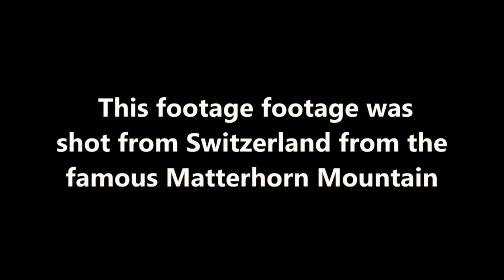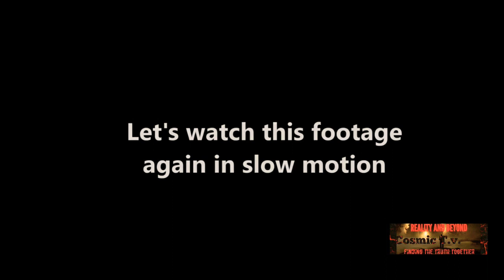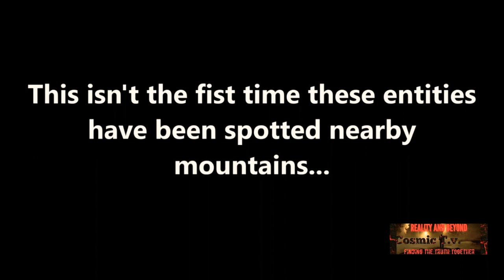STOLEN UFO/ALIEN RUSSIAN FOOTAGE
REALITY AND BEYOND? OR BEYOND REALITY? "TELL US WHAT YOU THINK!"

 ~Why 'Aliens' 'Landed' in Russia 25 Years Ago

Extra-terrestrial contact has already been made — at least if you believe a report that ran 25 years ago Thursday, on Oct. 9, 1989, in the Soviet press agency TASS.

On Sept. 27 of that year, according to the official report, tall three-eyed aliens with small heads showed up in the city of Voronezh, arriving in a shiny ball (or, alternatively, a “banana-shaped” object) and bringing with them their robot. ”Scientists have confirmed that an unidentified flying object recently landed in a park in the Russian city of Voronezh,” an Associated Press translation of the report read. ”They have also identified the landing site and found traces of aliens who made a short promenade about the park.” They left behind them “two pieces of unidentified rocks,” made of a substance that “cannot be found on Earth.”??? Cc1 R.A.B.